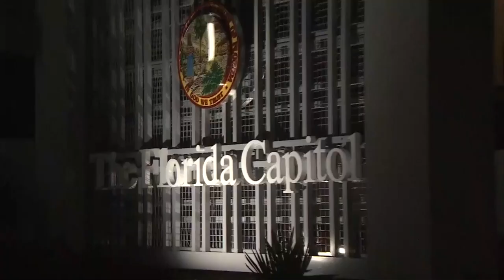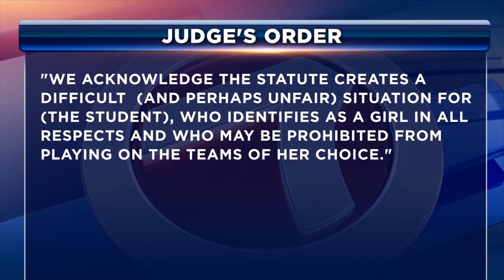Monarch High students stage 2nd walkout protesting staff reassignments over transgender athlete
For a second day in a row, some students at a Broward County school walked out of their classrooms in support of their principal and other staff members who have been reassigned while officials investigate allegations revolving around a transgender student.